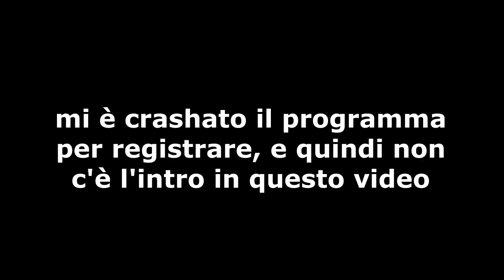SCOPRO ALTRE NUOVE SPECIE DI SLIME | Slime Rancher #2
HO SCOPERTO ALTRE SPECIE DI SLIME SU SLIME RANCHER

Scusatemi se non c'è la intro però ho avuto dei problemi